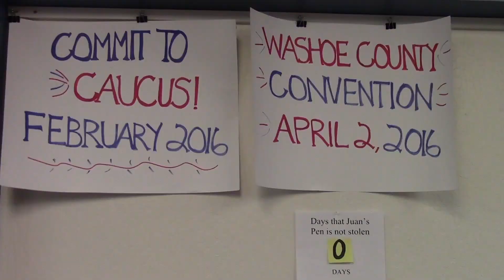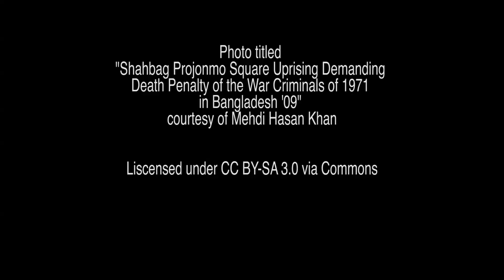Voting and Violence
The upcoming presidential caucuses are causing Reno citizens to get involved in the political process. There are even people involved who will not be able to vote. Taslima Shams shares her story.